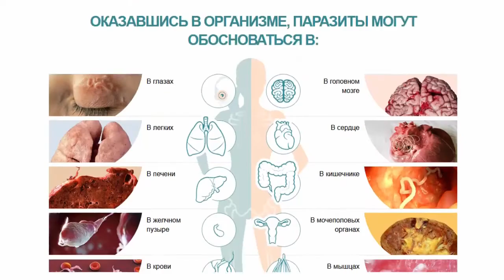Лисички Био-Чистка - Средство от Паразитов!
Средство от паразитов:
- Парализует паразитов и уничтожает их яйца за 48 часов
- Отделяет от тела и выводит из организма за 2-3 недели
- Восстанавливает работу желудочно- кишечного тракта за 1 месяц
- Полностью выводит токсины и восстанавливает организм за 1-2 месяца